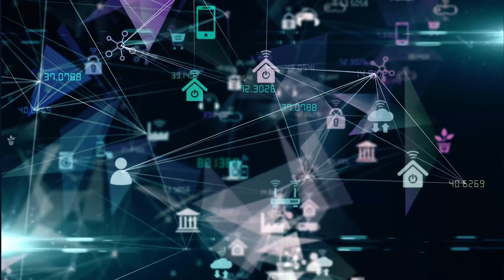Honest Mike's IT | Computer Repair & More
Honest Mike's IT serves the Sierra Vista and Hereford areas in Southeastern Arizona. Mike is a lifelong Sierra Vista resident and a graduate of University of Arizona in Computer Sciences. The City of Sierra Vista is one of Mike's clients and he hopes he can provide you with the same great service.